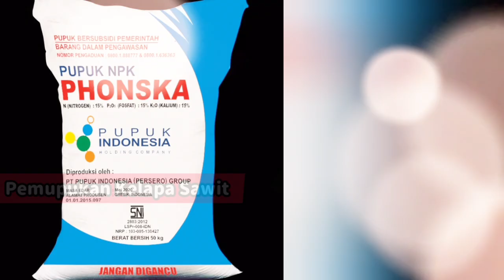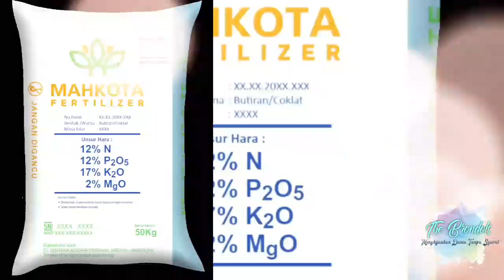Apakah Boleh Pemupukan Kelapa Sawit dengan Pupuk Majemuk atau NPK aja....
kendala pupuk tunggal untuk Kelapa sawit salah satunya adalah tidak tersedianya pupuk tersebut, jadi bagaimana jika pemupukan dengan NPK aja. apakah baik...